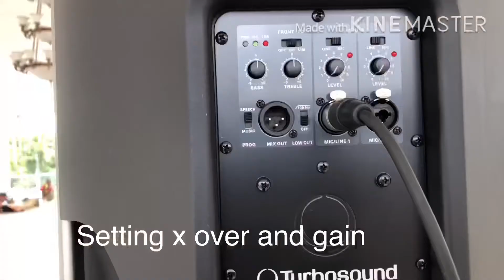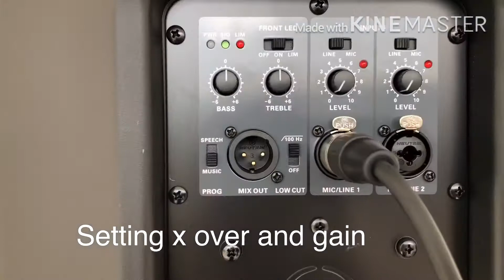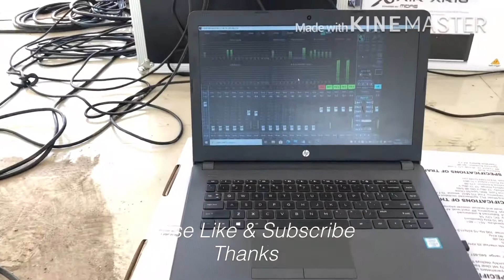Setup Turbosound Milan Series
Turbosound M18 + M12 Series by Secondsound Jogjakarta